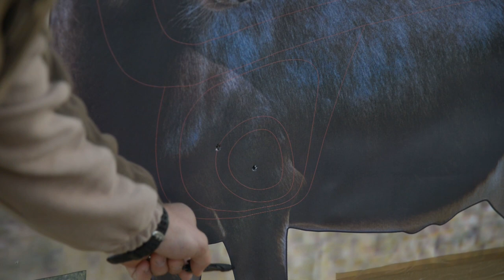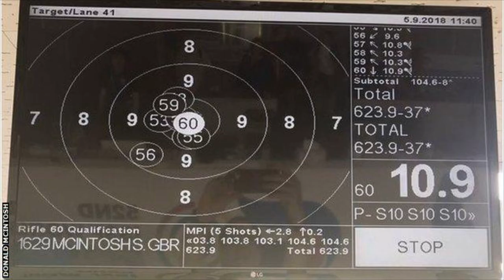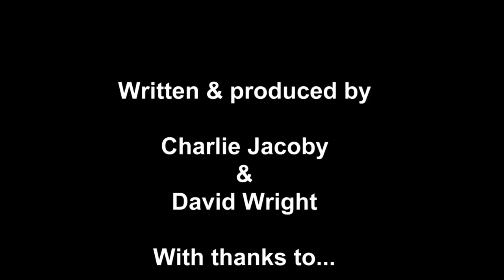Fieldsports Britain - Wolf after a Kudu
Professional deer manager Paul Childerley goes outside his comfort zone, stalking kudu in South Africa. He is using the new Sako 85 Carbon Wolf and, guided by local PH Nico Els, he learns how different the Eastern Cape bush is from Bedfordshire. This is the first in his Barrels & Brass series. Meanwhile, with the UK pheasant shooting season on the horizon, top shot Mark Winser shows how to shoot a pheasant that's coming straight over you, plus there is the News Stump and Hunting YouTube. It is all in this week's

Northern Irish fishermen catch giant antlers
Donald Trump Jr goes out after gators

▶ Shares
To find out how to buy shares in Fieldsports Channel,